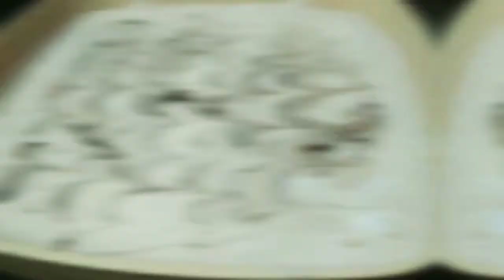Day In My life with kids /Dark Chocolate Icecream/Kids Haircut /Naturals Salon